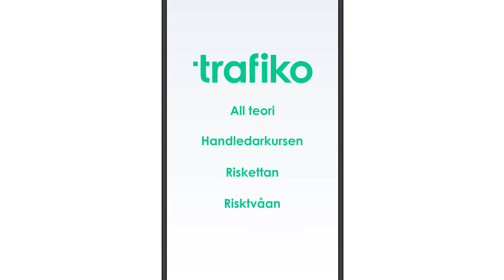Vad är Djupinlärning, Ytinlärning & Överinlärning? (Körkortsteori)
Vi går igenom skillnaden mellan djupinlärning, ytinlärning & överinlärning. När du pluggar inför teoriprovet är det viktigt att du lär dig på rätt sätt.

För att lära dig all körkortsteori, ladda ner den officiella Trafiko-appen gratis. I appen kan du även boka handledarkursen, riskettan och risktvåan.

Du kan även öva teori och boka kurser direkt på hemsidan.

Tidsstämplar
00:00 Djupinlärning
00:29 Ytinlärning
01:02 Överinlärning